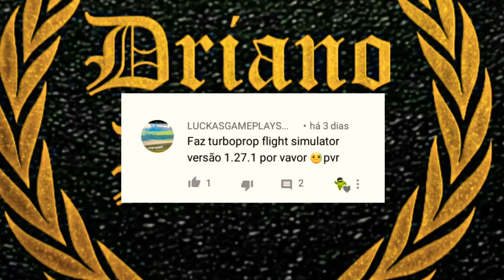Turboprop Flight Simulator Dinheiro Infinito v1.27.1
Fala pessoal, mais um vídeo top no canal, hoje é sobre jogo de aviões

===📬Redes_Sociais📬===

===🔼Parceiros🔼===

===📥Downloads📥===

===💲Ajude-me💲===

Picpay: @adriano.lopes34

😴Tags_Ignorem😴